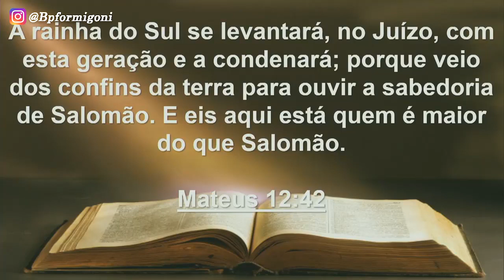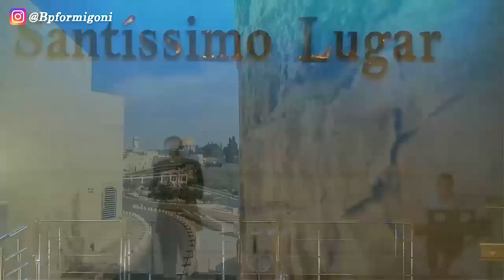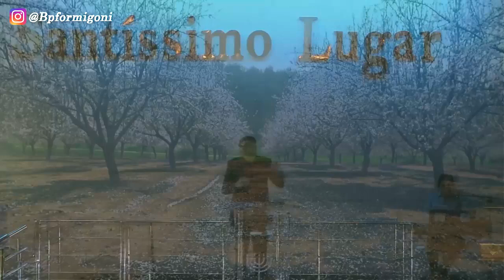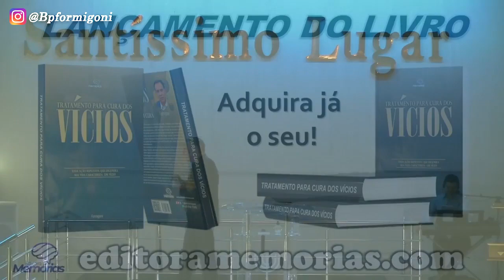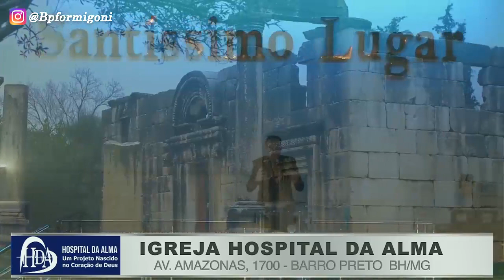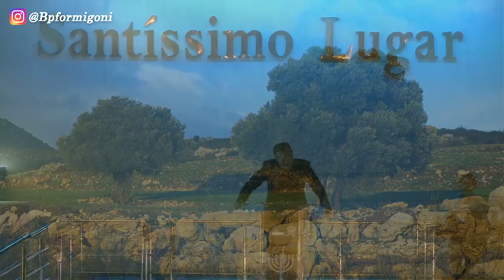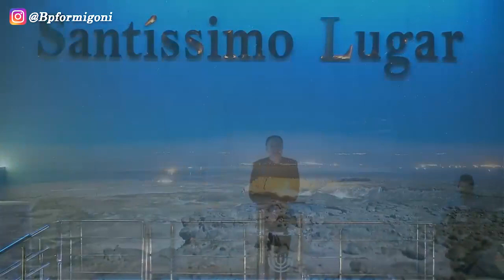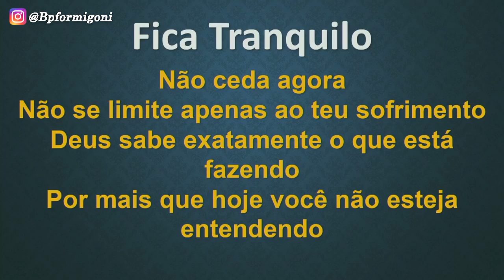CULTO EM SEU LAR